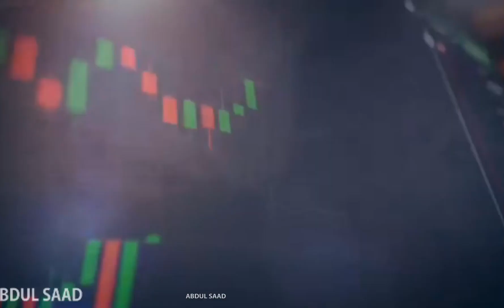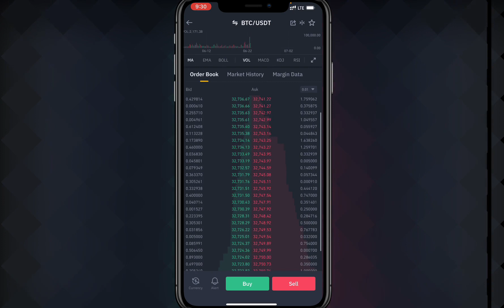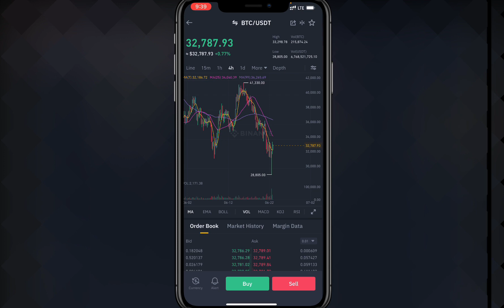Me Ya Janyo Faduwar Crypto Currency (BITCOIN) ?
(REFERRAL)   DJV9YQT2